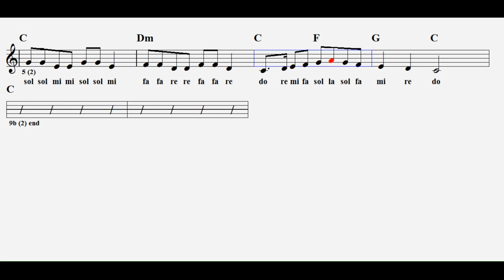BALTALAR ELİMİZDE--C--:Flute,Guitar,Melodica,Violin,Recorder,Keyboard.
Müzik derslerinde çocuklarımıza ilk öğrettiğimiz şarkılardan..